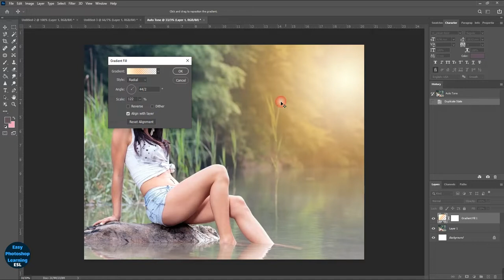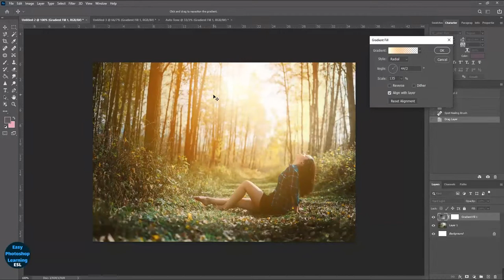Photoshop tutorial - how to add sun light in photoshop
Hi everyone, I'm farhad nasiri and I've made my living for over 13 years using Adobe Photoshop
 I do training for Adobe photoshop. If you're here to learn Photoshop, I have hundreds of easy to follow Photoshop Tutorials and tips for you. There will always be lots of extra tips and things you only learn working in the real world with clients, for those of you who want to make money using Photoshop. If you use Photoshop as a hobby, this is the place for you too.

If you wonder how to do anything in Photoshop, this is the place for beginners, to advanced users. This is for photographers, YouTube creators, designers, startups and digital artists. Welcome to the ESL PHOTOSHOP on YouTube!
fantasy and surreal photo manipulation, woman shepherds and Great Wolf is above mountain cliff. a tree that lived there to be more beautiful views, as well EfEl dramatic effect of the adjustment to add a photo.

Add Rays Of Sunlight To A Photo With Photoshop
Add Rays Of Light To A Photo - Photoshop Tutorial
Photoshop Sun ray Sunbeam Effects Tutorial
CREATE SUN'S RAY of LIGHT in PHOTOSHOP CC
Adobe Photoshop Tutorial - Creating natural SUN RAYS easily
How to Create Your Own Light Ray Brushes From Scratch in Adobe
How To Add Rays Of Light Effect In Photoshop
Add Light Rays to a Photo in Photoshop
how to make rays of light in Photoshop
add sunlight in Photoshop
how to add sun flare in Photoshop
Photoshop sun rays brush
how to make sun rays in Photoshop cs6
how to make sunburst in Photoshop
burst of rays Photoshop
sunlight effect in Photoshop cs6
Create Golden Hour Light in Photoshop
How to Create the Golden Hour Effect in Photoshop

Learn Photoshop in a simple way
Photoshop training for beginners
Advanced Photoshop Tutorial
Adjust the  photo color in Camera Raw and Photoshop
Create special art effects in a very simple environment